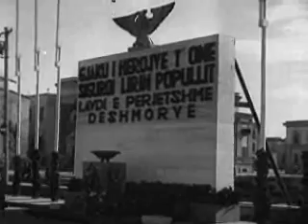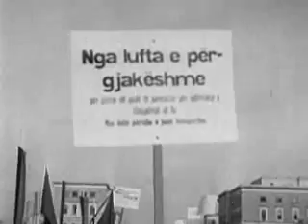[208-WP-191]WAR PICTORIAL NEWS, NO. 191 [JAN. 1]